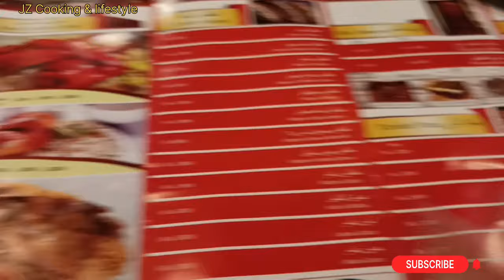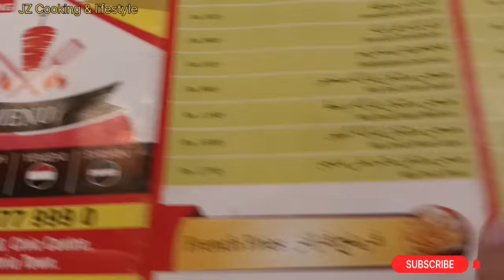A Day with Me ❤️ Must Try Manjoo 😍 Yummy food 🤤 Bharia Civic Center Manjoo👍